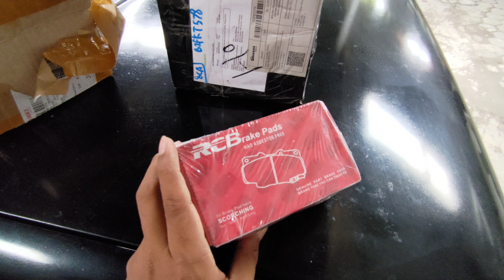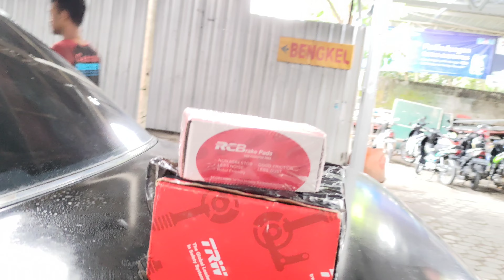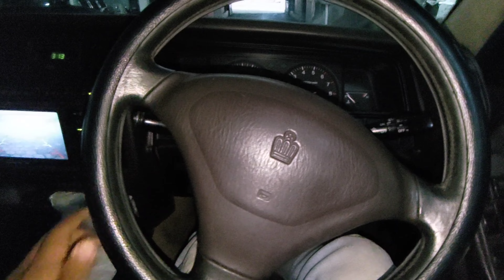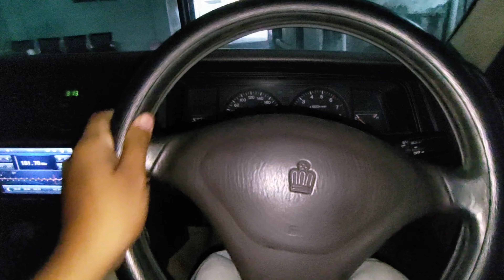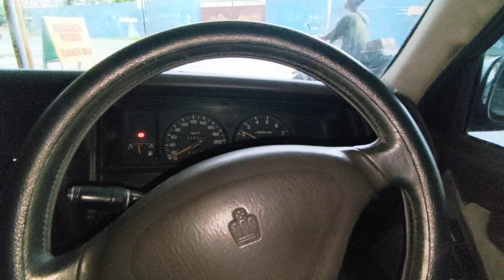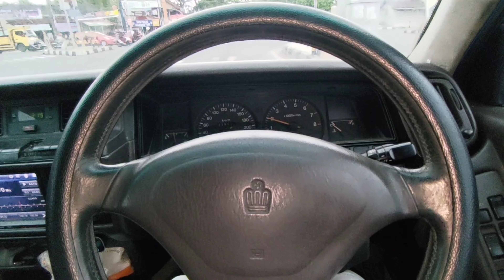Ganti master rem | Toyota Crown Vlog Series